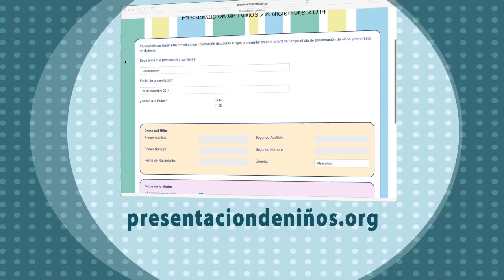Presentación de Niños - julio 2018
¡Presenta ante Dios la vida de tu bebé!

Este domingo habrá presentación de niños en La Fráter Ciudad San Cristóbal a las 9:30 hrs y en La Fráter Roosevelt a las 12:00 hrs.

Ingresa a y llena el formulario con los datos de tu bebé para tener listo su diploma.